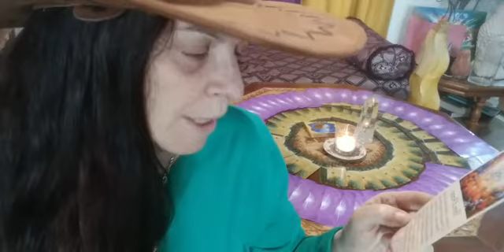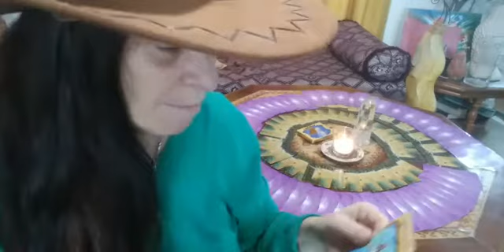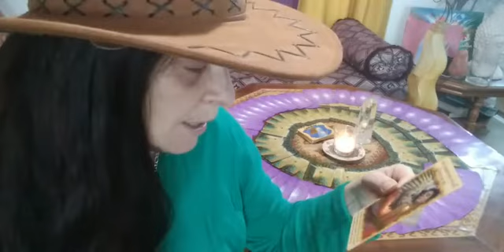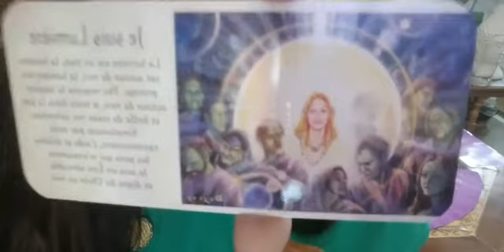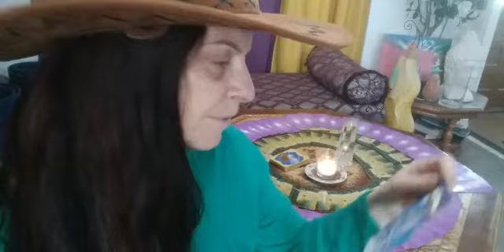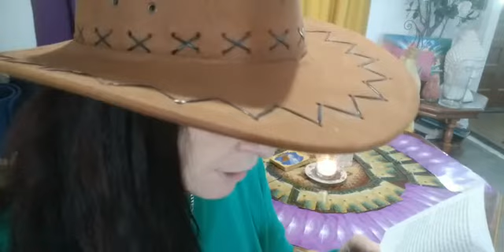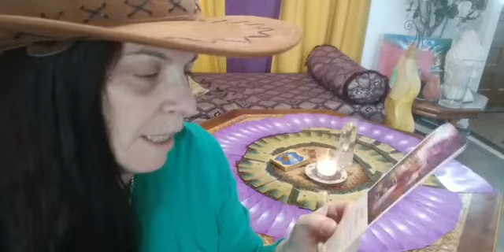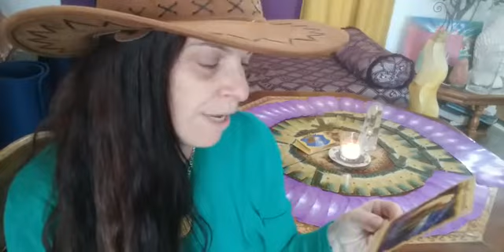Tirage de cartes le vendredi 16/04/21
avec Marie-Christine Gendron
Énergéticienne et  Éveilleur de conscience
Consultations sur RDV au:
33, Rue du Docteur Petit 61220 BRIOUZE
Soins à distance: 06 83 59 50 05
Vous pouvez m'aider dans mon travail, je vous donne un lien pour les dons à partir d'un euro: